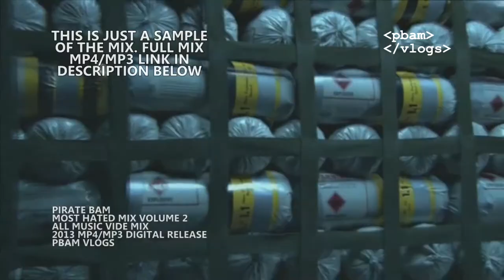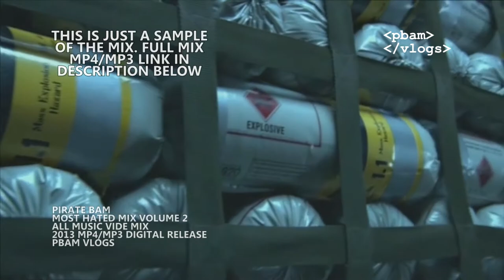🎼🎚 MOST HATED MIX VOL 2 2013 VIDEO MIX - 2013 RELEASE - HOT MIX - PBAM VLOGS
MOST HATED MIX OF 2013 VOLUME 2. THIS IS AN EDM, ELECTRONIC DANCE FULL MUSIC VIDEO MIX WITH CHICAGO STYLE EDIT INTRO PERFORMED LIVE. I RE-EDITED ALL THE MUSIC VIDEO MIXED AS WELL. A VERY BIG PROJECT FOR THE SERIES THAT EVENTUALLY GOT BLOCKED DURING THE DIGITAL SWEEP DURING THAT ERA. BANNED FROM 5 DIFFERENT PLATFORMS. FOUND AN OLD LINK TO THE FILES SO RE UPLOADED IT. DOWNLOAD LINK TO MP4/MP3 OF COMPRESSED FOLDER BELOW. ITS SAFE TO DOWNLOAD. PROMISE. :) ENJOY!

IF YOU WOULD LIKE TO DONATE TO HELP KEEP THE CHANNEL GOING, ANYTHING IS APPRECIATED. THANK YOU!

MOST HATED MIX OF 2013 VIDEO MIX MP4/MP3 LINK:
(SAFE TO DOWNLOAD. :) )

PBAM VLOGS IS NOW AIRING ON COMCAST CABLE ACCESS CHANNEL 17 EVERY FRIDAY AT 10:30PM CENTRAL TIME IN THE WAUKEGAN AND MCHENRY COUNTY ILLINOIS MARKETS. SEARCH FOR "GOGOL TV" COMCAST CABLE ACCESS CHANNEL 17 IN MCHENRY COUNTY AND WAUKEGAN COUNTY IL AREAS. SET YOUR DVRS FOR 10:30PM.

DAILY UPLOADS
YOUTUBE.COM/PIRATEBAMBAM420
Eric Cea/Pirate Bam

Things you ask about:
Logitech C922 Webcam:
My Cloud Mirror 4tb:
Mini Alligator RC Fan Boat:
Aqua Craft RC Speed Boat:
Camalapse:
Shure MVL Mic:
Sony Vegas Pro:
Philips Hue Go Light:
Schwinn Trike Meridan:
Numark NS6:
MPC AMX Pro